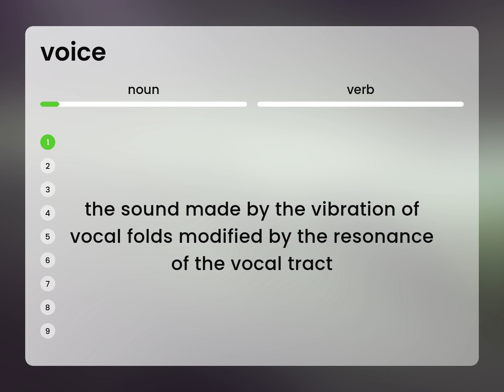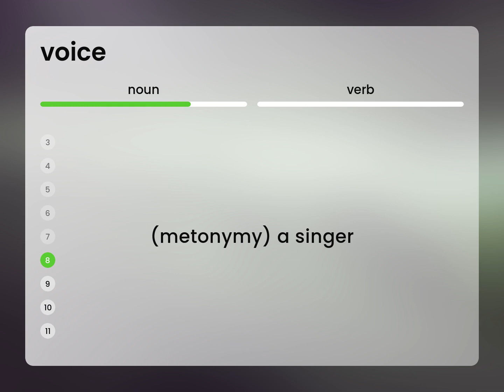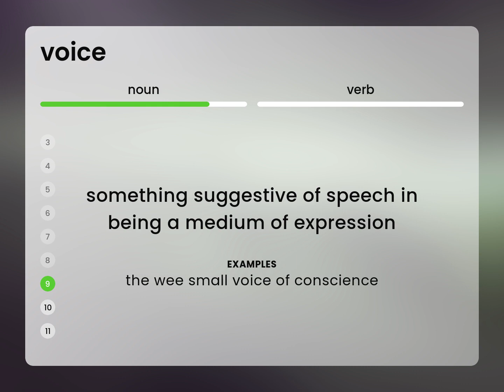Voice | meaning of VOICE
Definition of VOICE

Susan Miller (2023, February 27.) What is Voice meaning?